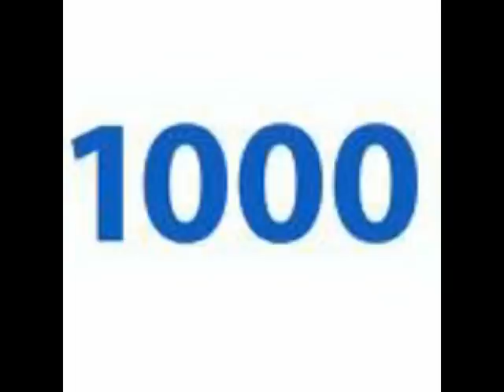alex - sin rival adelanto maqueta alex EL MESTIZO .santander,rap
promo la proxima maquetas,el metizo,sin rival,rap